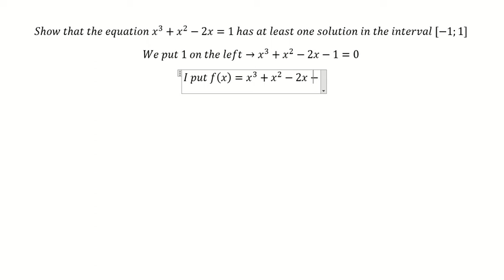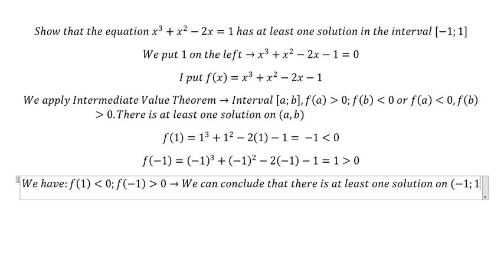Calculus Help: Show that the equation x^3+x^2-2x=1 has at least one solution in the interval [-1;1]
Here is the technique to solve this question related to Intermediate Value Theorem.